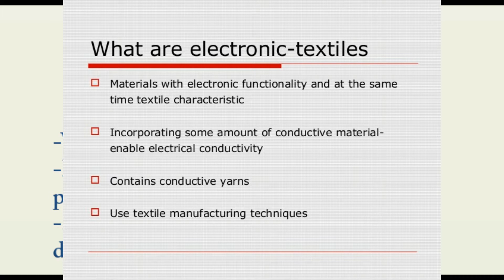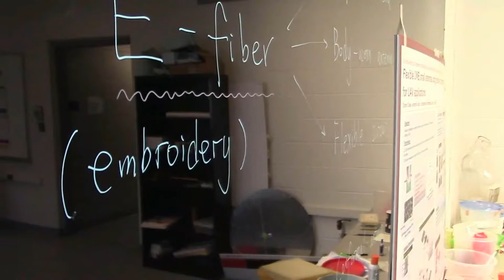E-Textile || Smart Textile || TEXTILE INSIDER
E-Textile হল Smart Textile এর একটি এপ্লিকেশন।
Wearable e-textile পরিধানের মাধ্যমে আপনি খুব সহজেই নিজের হার্টবিট কিংবা রক্তচাপ দেখে নিতে পারেন আপনার মুঠোফোনটিতে।
আরো জানতে দেখে ফেলুন ভিডিওটি।